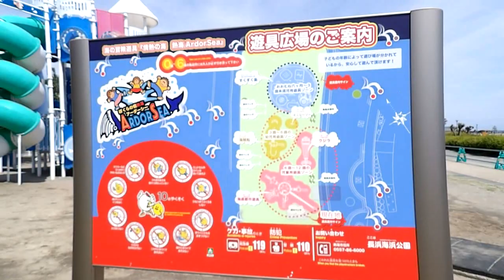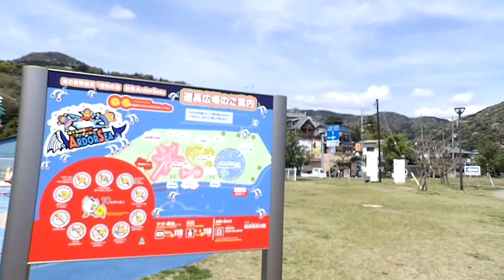2024_04_11熱海市 桜咲く長浜海浜公園[遊具広場もある市民憩いの場].wmv